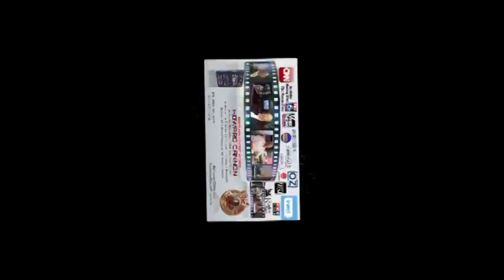Falling in love with restaurant intensity